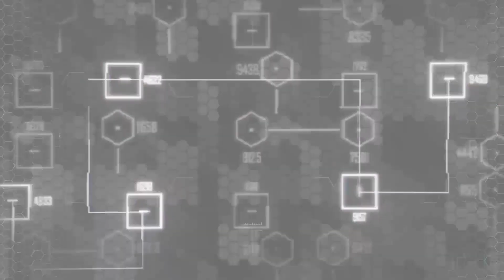CRYSIS 2 REMASTERED | Mission: In the Deep End & Second Chances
Crysis 2 Remastered Gameplay Walkthrough PC No Commentary 1080P 60fps HD let's play playthrough review guide
Crysis 2 Remastered is a first-person shooter video game